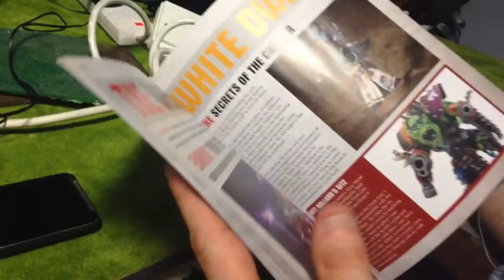Hobby craic Irish podcast